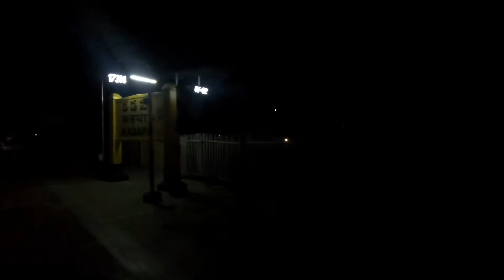17314/17313 HUBBALLI EXPRESS | MAS UBL BI-WEEKLY | CHENNAI TO BELLARY | FULL JOURNEY | TAMIL VLOG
Here is my next train Vlog where i have traveled from MGR Chennai central to Bellary in chennai hubbali bi-weekly express. Watch till the end i have covered the complete journey from chennai to bellary.

Please join the travel group for more information and travel trips. It's an open forum for sharing and queries.

Gadgets used: Buy using the below link

Gopro Hero6
Yi 3 Axis Gimbal Stabilizer
Yi Selfie Stick
Samsung EVO+ 64GB